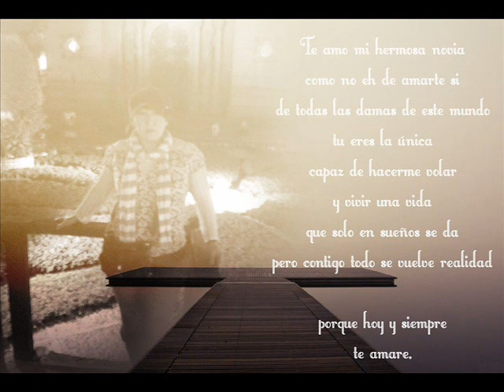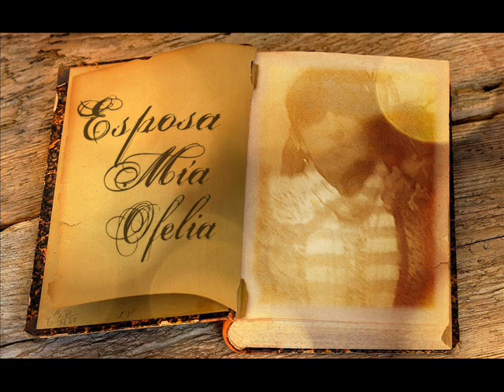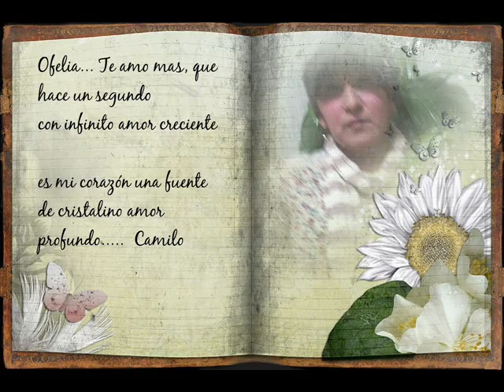Quizás sea mejor la rosa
Ofeyin. Quiero ser quien more en tus sueños quien hace ilusionar tu corazón con un poema de amor a quien busques por las mañanas y en todo el día a mi que soy tu amor quiero que sepas que te amo y nunca cambiara mi amor porque decidí amarte de todo corazón. Camilo.